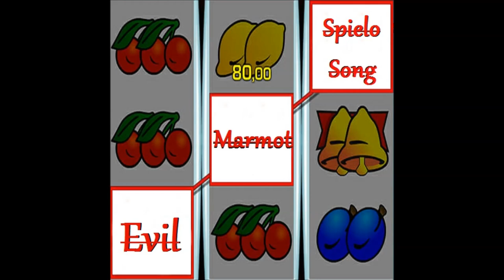Spielosong [Official Audio]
Mit Abstand unser aufwendigstes Video.
Nice.
MLJ701, Schlangeee, Sneaky P und Boikoffsky droppen mal wieder einen Kometenhagel voll nicen Vibes. Nice!
Beat. by rappers.in

Prod. by Evil Marmot

copyright Evil Marmot 2018